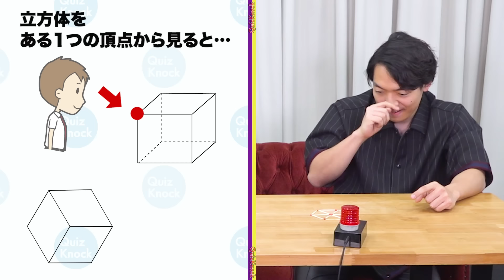【なぜ今？】東大卒がマッチ棒パズルに挑戦！【ハイレベルver】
QuizKnockメンバーが激ムズマッチ棒パズルに挑戦！！
果たしてパズル王・ふくらPに勝てるのか！？

今日の一問の答えはこちら↓
「マッチ棒パズル」に挑戦！あなたは何秒で解ける？【簡単そうで難しい】
※公開時間にならないと記事が開けません